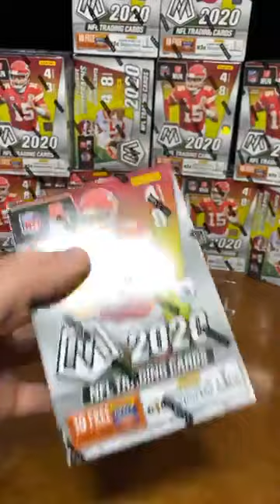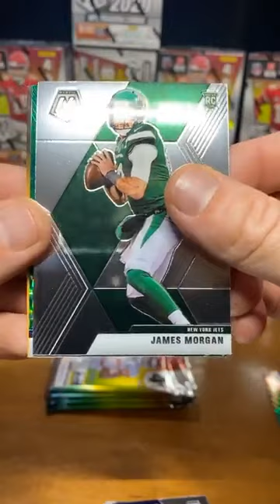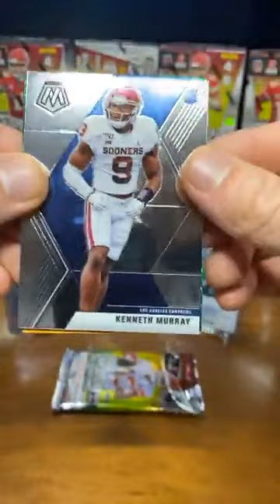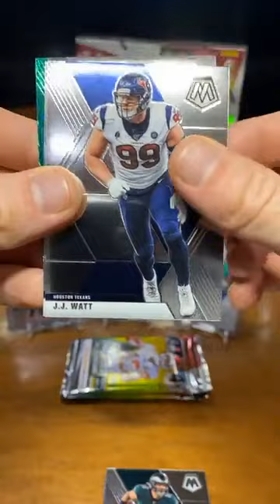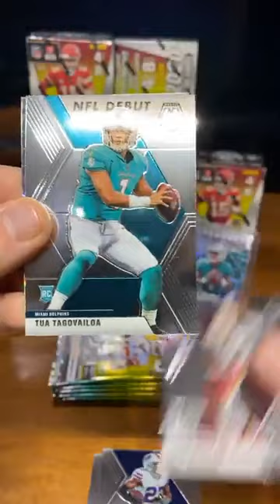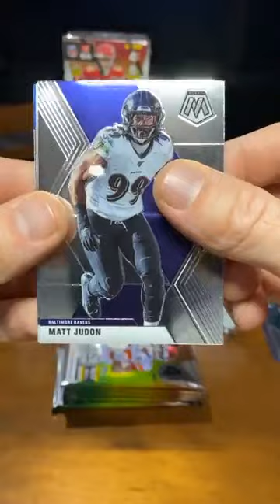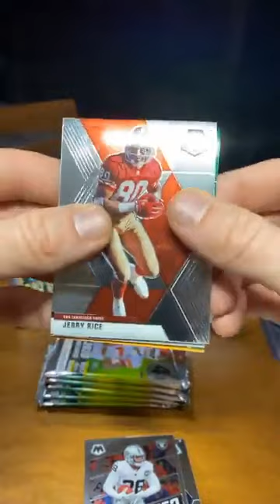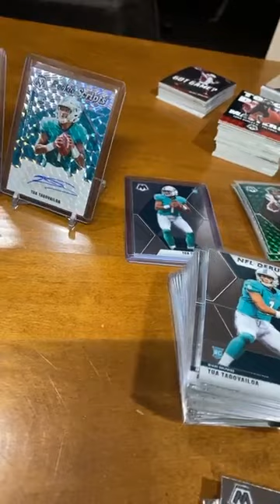2020 Mosaic Football 12 Blaster Box Break 10/25/20